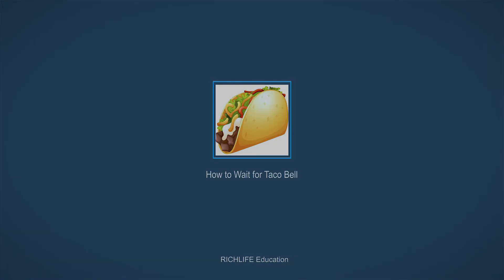How to Wait for Taco Bell